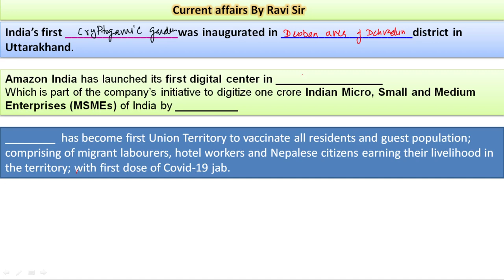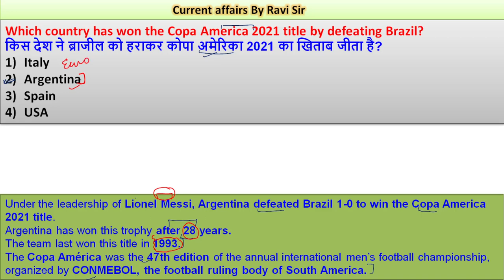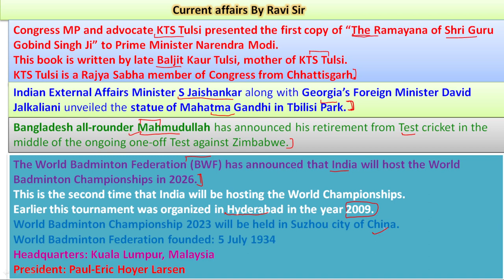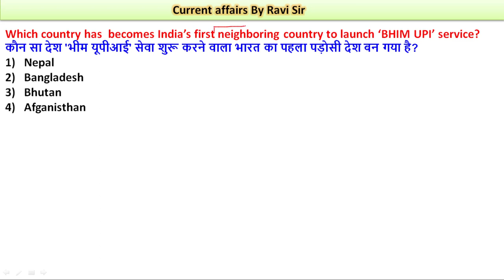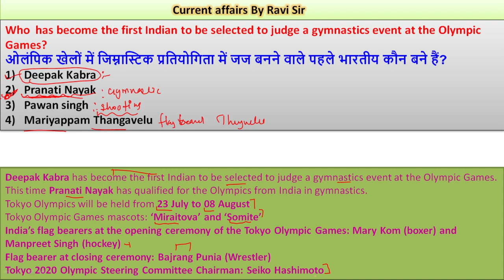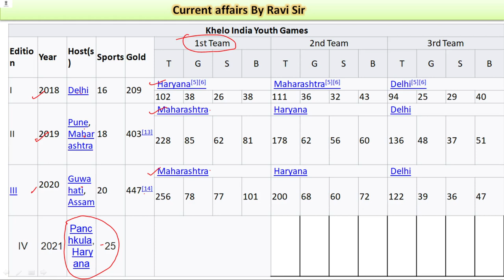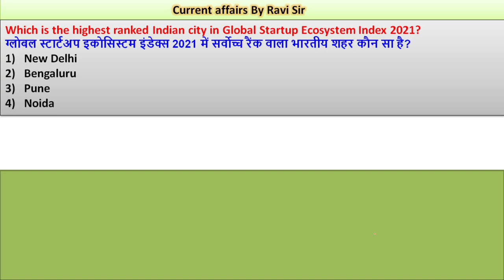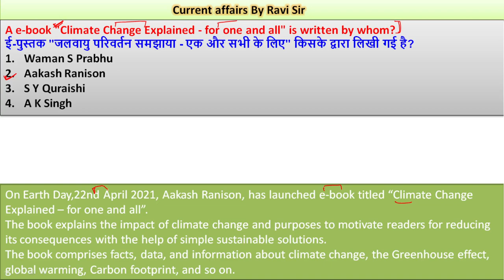15-16 JULY Daily Current Affairs | BPSC Current affairs Bihar SI Current All Govt Exam| By Ravi sir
Bilingual India & World The hindu pib BY RAVI SIR
INDIA AND WORLD CURRENT AFFAIRS
DAILY LIVE CURRENT AFFAIRS The hindu#pib BY RAVI SIR

| Current Affairs Today | Daily Current Affairs 2021

July current affairs bpsc,
july current affirs daily,bpsc current affiars,